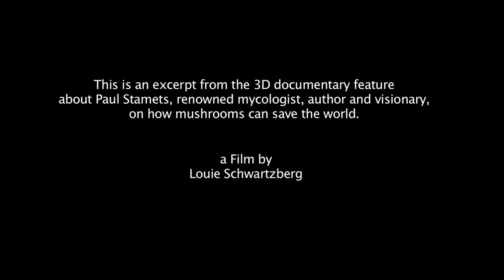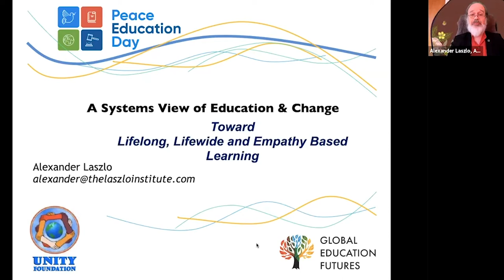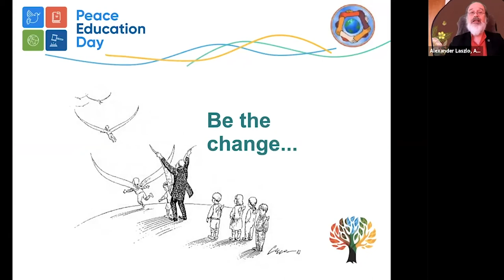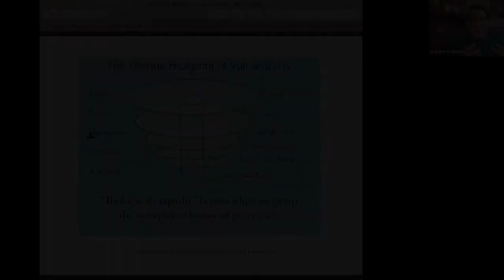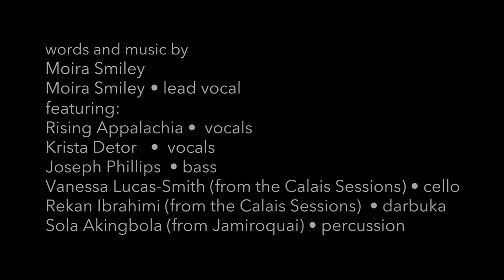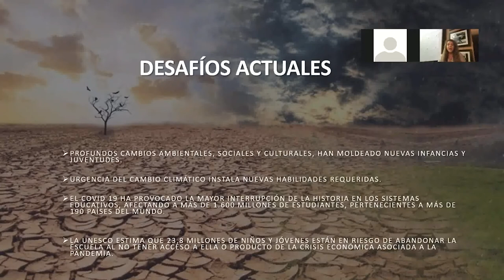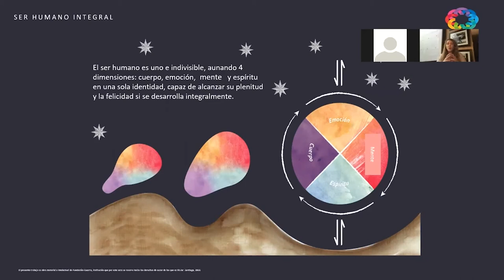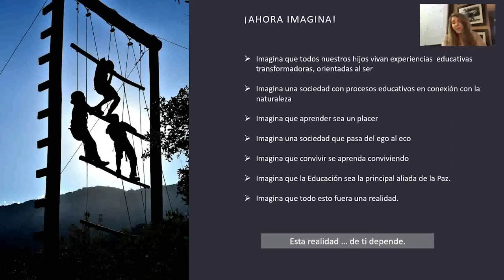Peace Education Day | Part 5 | PeaceChannel.com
PEACE EDUCATION DAY. Leading peace advocates, diplomats, educators and artists gathered on Zoom, on Monday, September 20, for the planet’s first global Peace Education Day conference.  The conference spotlighted the success of peace education in transforming lives of individuals and communities around the world, even in the face of the pandemic, violence and climate change.  The conference called on the UN General Assembly to establish a Global Peace Education Day.  This section includes Kehkeshan Basu Founder/President, Green Hope Foundation, Climate Reality Mentor, Former Global Coordinator for Children and Youth, UNEP MGFC, and a UN Human Rights Champion moderating a panel on Climate, Crises and Ecosystems; with Alexander Laszlo, PhD, President of the Bertalanffy Center for the Study of Systems Science (BCSSS), Director of Research at the Laszlo Institute of New Paradigm Research (Vice-President for Education of Unity Foundation and Chief Edunaut of the Evolutionary Learning Ecosystems program in Argentina;  and Monica Willard, United Religions Initiative, the main URI representative to the United Nations. and Suzanne Midori Hanna, PhD, MFT
Marriage and family therapist and prolific author focusing on underserved groups, evidence-based practice, integrative behavioral health, relational neuroscience, and media development for core competencies in family therapy; and María Francisca Cortés Solari, a Chilean businesswoman, philanthropist, conservationist, founder of Filantropía Cortés Solari (FCS), a philanthropic project that promotes the Sustainable Development Goals through science, education and conservation, in a context of climate crisis.